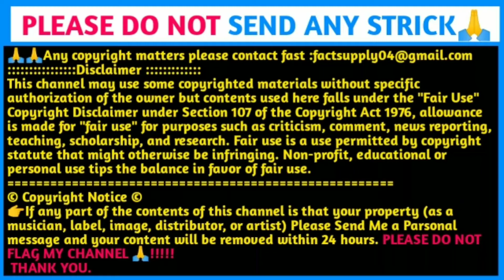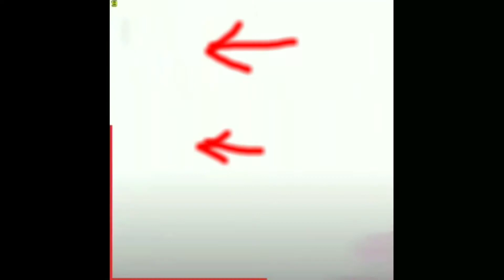মৃত্যু এদেরকে ভয় পাই | Luckiest People Caught On Camera In the world 2020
Hi friend.
Please support me for more interesting and Amazing Video.

My

                                                                            Channel

About video.
Ai video T te apnara jante parben kichu manus somporke jara lucky. Kenona Death ader kichu korte pareni... Video T dekhlei bujte parbe.

YOUR QUESTION.
1.মৃত্যু এদেরকে ভয় পাই
2.Luckiest People Caught On Camera In the world 2020
3.Factsupply
4.Lucky people caught on camera
5.Luckiest people
6.Luckiest people ever
7.caught on camera

👉If any part of the contents of this channel is that your property (as a musician, label, image, distributor, or artist) Please Send Me a Parsonal message and your content will be removed within 24 hours. PLEASE DO NOT FLAG MY CHANNEL 🙏!